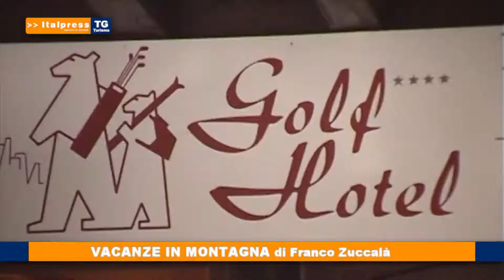Tg Turismo del 27/06/2020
In questo numero: Il turismo vale 93 miliardi, Un italiano su 4 sceglie la montagna, Palermo e il Festino che...non c'è - Vacanze in montagna di Franco Zuccalà.